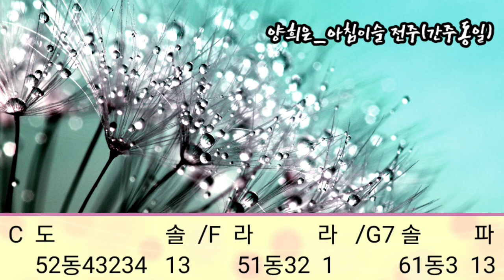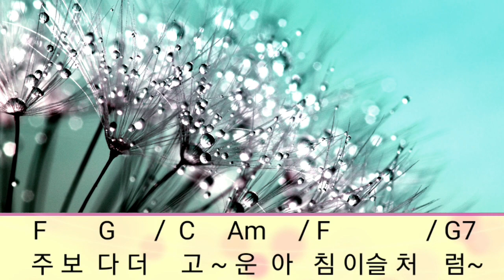해돌이 떠먹여주는기타 285.양희은_아침이슬 C 전주,간주자세한주법 (자막제공)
C.2카포